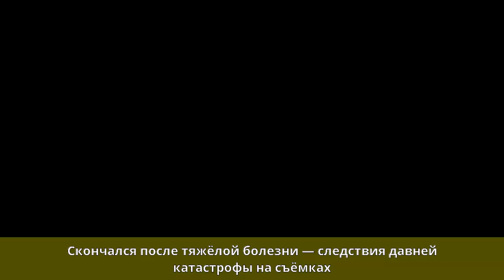Седов, Владимир Алексеевич - Биография